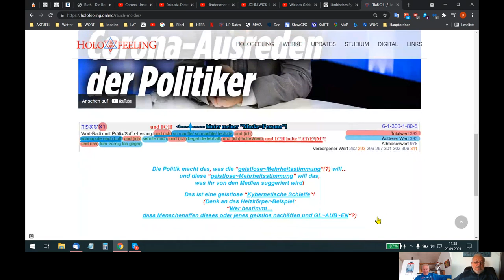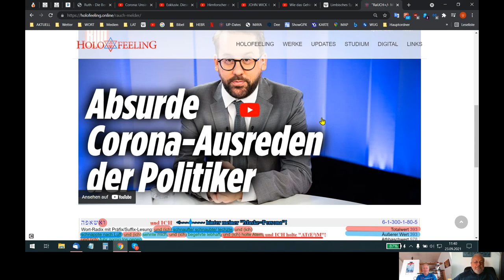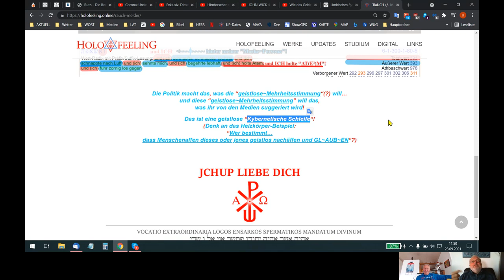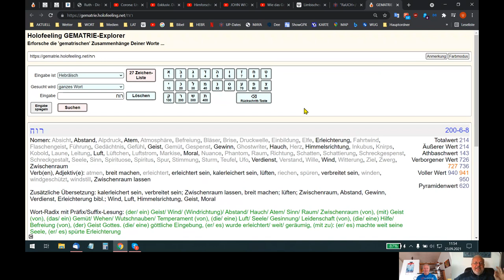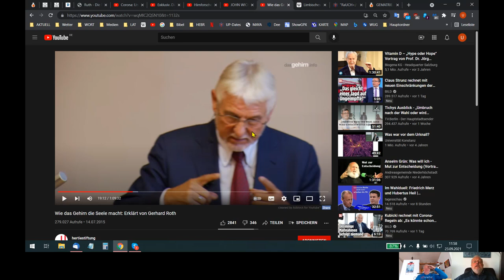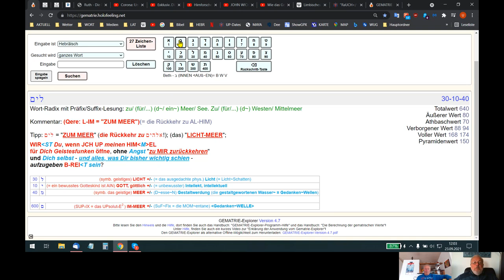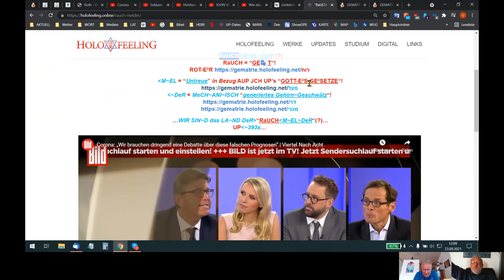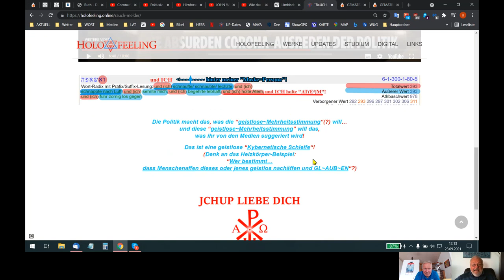🆙 HOLOFEELING - E²R-klärung zum UP-Date "RaUCH+/-M~EL~DeR"(?)